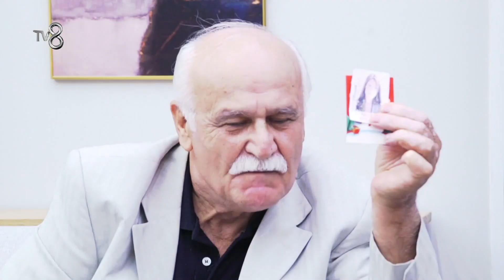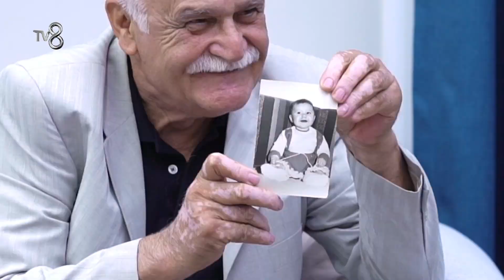Baba Mehmet Baş, Kızı İçin Paylaş Benimle’de! - Paylaş Benimle 20. Bölüm